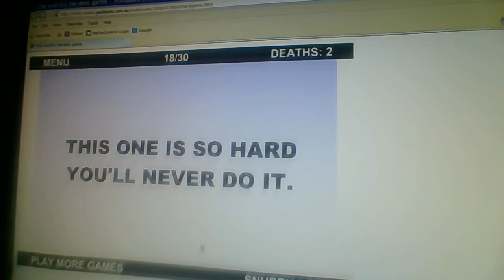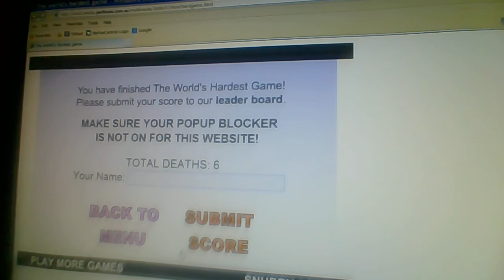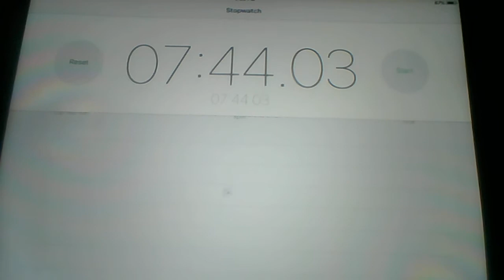World's Hardest Game Speedrun 7:44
Maybe someday I'll get deathless